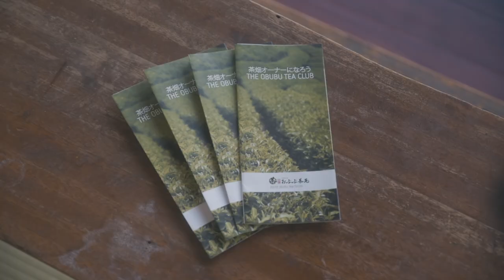Obubu Tea Farm Club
With an 800-year history as a tea-growing region, Wazuka is responsible for nearly 50% of the tea produced in Kyoto including the highly-regarded Uji tea. Obubu Tea Farm in particular is dedicated to quality, community, and education. They work closely with their local community and run an internship program that welcomes international tea enthusiasts to receive hands-on training. Obubu Tea Club Members can receive quarterly boxes of fresh, single-origin teas from Obubu Tea Farm while supporting the tea industry in Wazuka. Online events and a newsletter keep members informed about the goings-on at the farm and educated about the latest goodies in their boxes!

Eat Meet Japan 2020 Silver Award Winner

ABOUT EAT! MEET! JAPAN:

Eat! Meet! Japan is a project created by the Ministry of Agriculture, Forestry, and Fisheries (MAFF) to recognize and promote the best  Japanese food experiences nationwide. For 2020, 15 winning experiences were selected, representing 11 prefectures of Japan. The judges chose a diverse range of experiences, but they all have one thing in common: bringing people together through food and providing a window into the deep culture of the area represented. Food is a gateway into topics like history, spirituality, sustainability, local agriculture, craftsmanship, and more. In recognizing these 15 winning experiences, Eat! Meet! Japan hopes to share Japanese culture with the world.